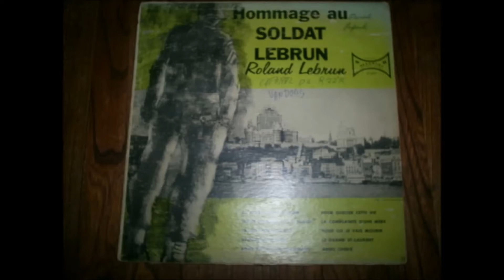33 tour Roland Lebrun la prière d'une maman (1942)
Roland Lebrun chante la prière d'une maman en 33 tour qui était sur l'album Hommage au soldat Lebrun Roland Lebrun qui est sortie en 1963.